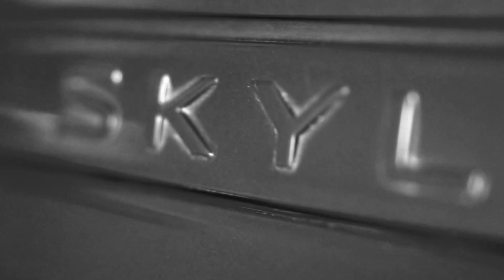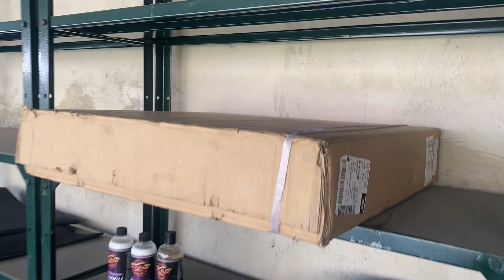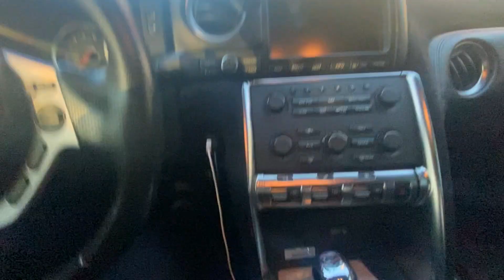NEW PARTS FOR MY DRIFTCAR!! R34 DRIFTCAR